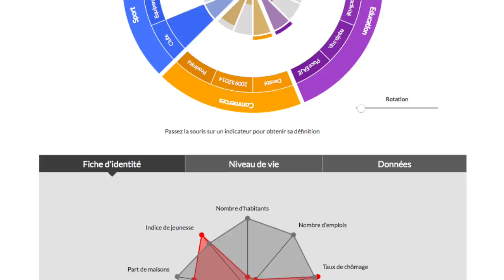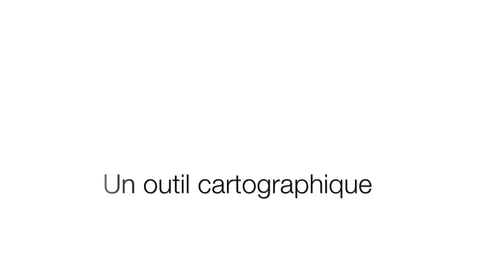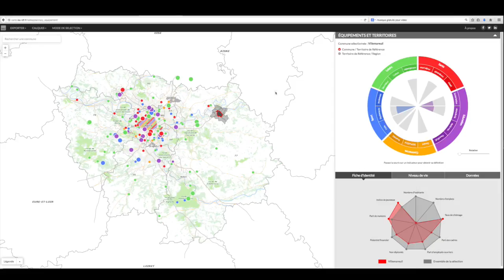Carte interactive des équipements en Île-de-France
L’outil interactif sur les équipements et services que nous avons développé à l’IAU îdF permet de comparer les niveaux d’équipements et de services de deux territoires : une commune et son intercommunalité par exemple.

Cet outil s’appuie sur une base de données que l’IAU constitue depuis quelques années et qui recense, à partir d’une compilation de sources institutionnelles ou privées, plus de 400 000 équipements et services en Ile-de-France, dans les domaines de la petite enfance, de l’éducation et de la formation, du sport, des loisirs et de la culture, des commerces ou des équipements de santé.

Ces équipements et services ont été géolocalisés à l’adresse et hiérarchisés pour distinguer les éléments qui relèvent d’un usage de proximité de ceux qui rayonnent plus largement, que ce soit au niveau intercommunal, départemental, régional voir supra-régional.

L’outil offre en premier lieu une représentation cartographique de la répartition des équipements et services sur le territoire régional. Il s’agit du volet cartographique.

L’outil permet ensuite de comparer les niveaux d’équipements et de services des territoires entre eux. Il s’agit du volet comparatif.

En accès libre depuis le site internet de l’IAU à partir de décembre 2015, l’outil sera consultable depuis un ordinateur, une tablette, ou un smartphone.